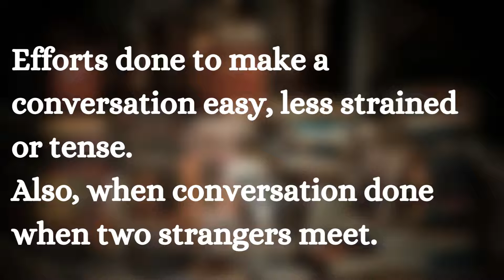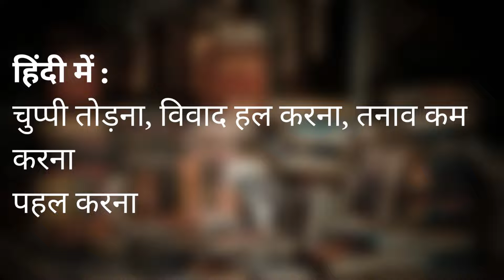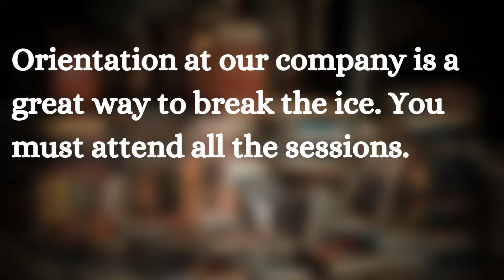Break The Ice Meaning | ब्रेक द आइस का मतलब? | Break The Ice Hindi Meaning | Easy English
Break the ice simply means when an effort is made to start a conversation between a new group which has formed or two people who have met for the first time. It has another meaning too. What is it? Take a look at the video